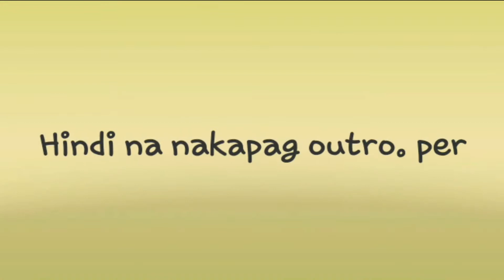nakahuli ako ng malaki!!! sa mahiwagang palaisdaan | PART 1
Godbless and keep safe everyone!